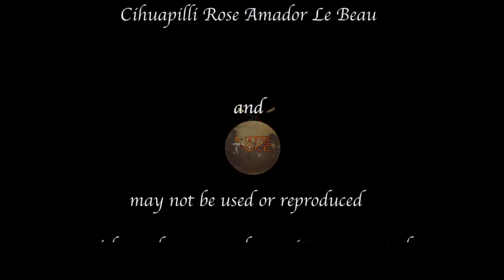NVTV - Ray Baeza Techicuauhtli (Mexíca/Taíno)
Cihuapilli Rose Amador LeBeau and Craig Pasqua interviews Ray Baeza Techicuauhtli (Mexíca/Taíno) on Native Voice TV.

This interview begins with ethnology of Taíno and Mexíca, cultural genocide, revitalizing tribal language hence leading to cultural ceremonies, most spoken language - 'Nahuatl'; and ends with a detail explanation of the 'Azteca/Mexíca' New Year.